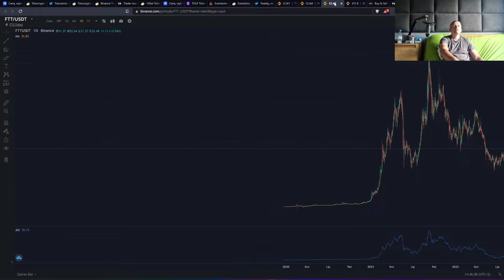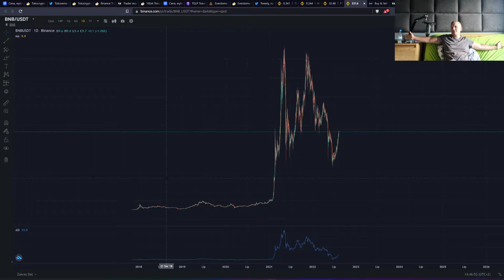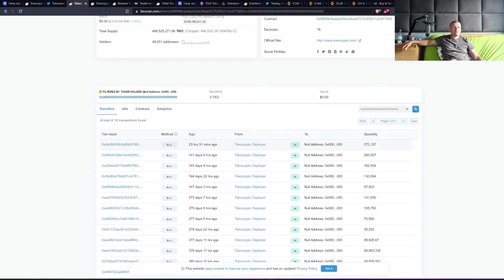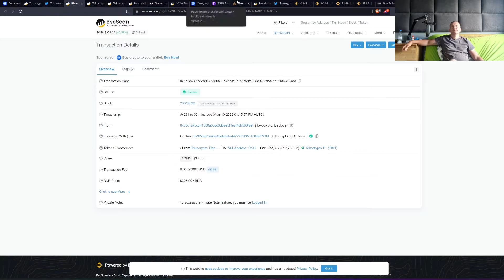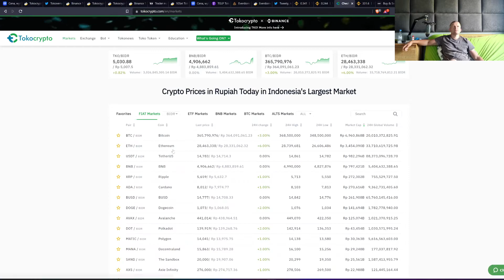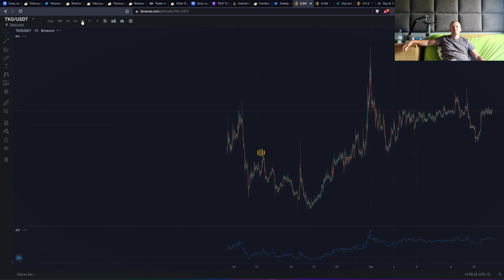Tokocrypto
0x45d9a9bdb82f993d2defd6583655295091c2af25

best apple deal on amazon
best LG deal on amazon

ryzen
980 pro nvme
G.SKILL TridentZ RGB Series